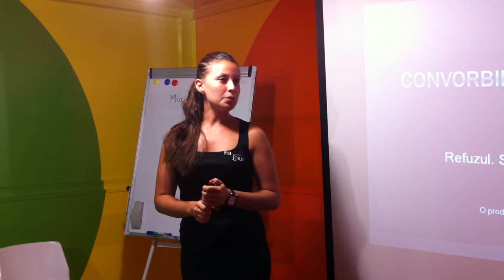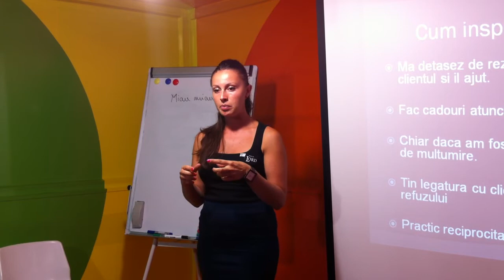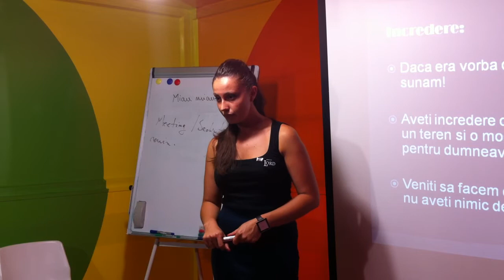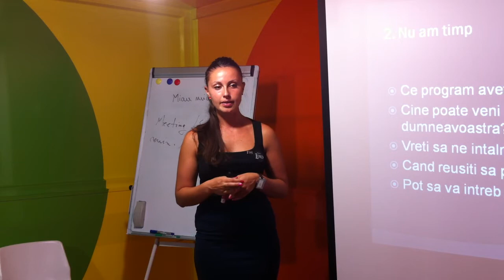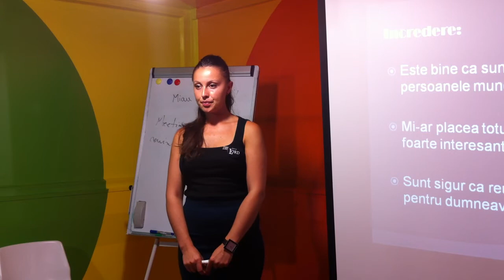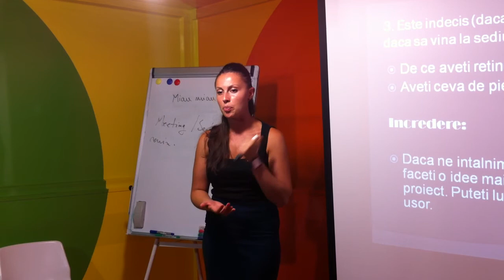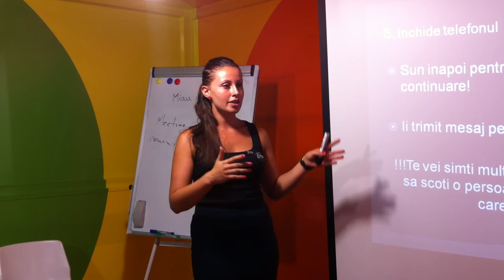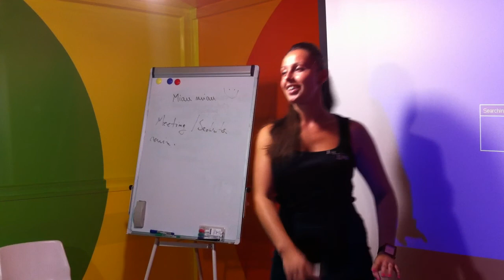Lord of Lands - Training telefoane (24.08.2011)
Training sustinut de colega noastra Andreea Neagu, despre atitudine in convorbirile telefonice.